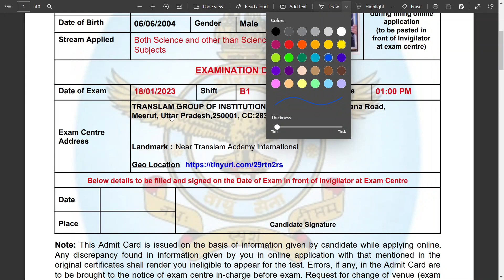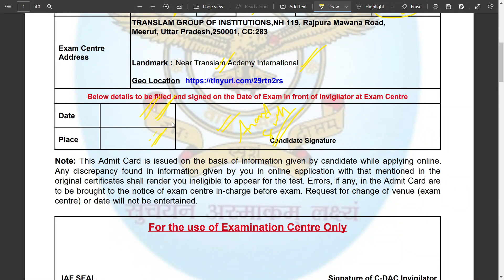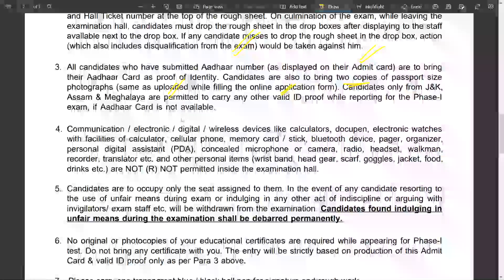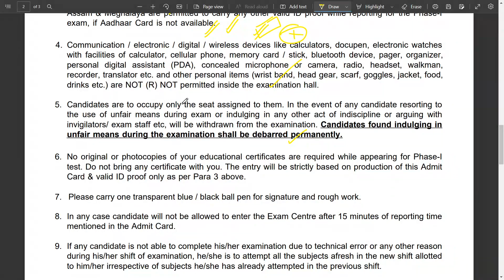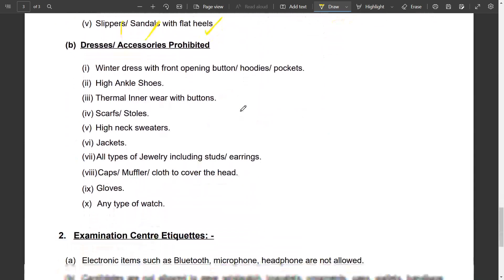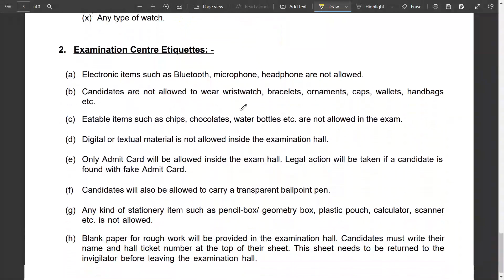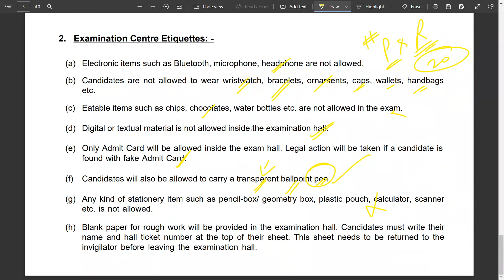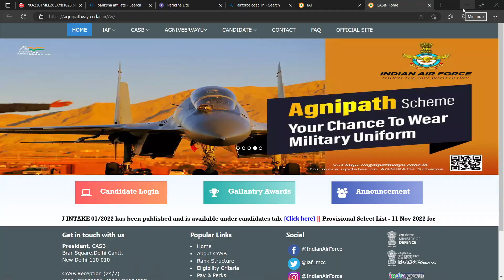Airforce Exam 2023 | Exam Center में Documemts क्या क्या Check होंगे | Exam Dress Code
Indian airforce Agneeveer Exam 2023 | Exam Center Documents & Important Instructions Must Watch & Clear Your All Doubts Thank You jai Hind...

💥- Use my Cupon Code - (ONLINED50)  For 50 % ( Discount) 💥 -

Airforce Exam center Documents Video
Airforce Exam document
airforce exam document video
Airforce Bharti Document
Airforce Bharti document
Airforce Paper Documents
Airforce Agneeveer Paper documents